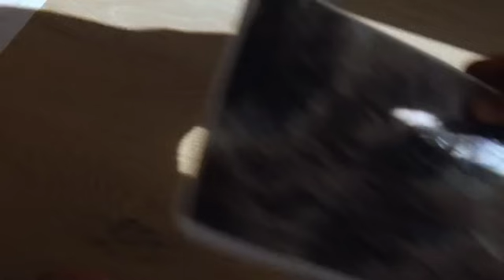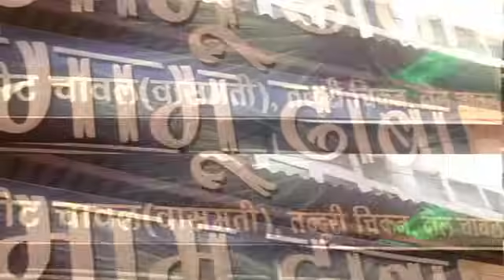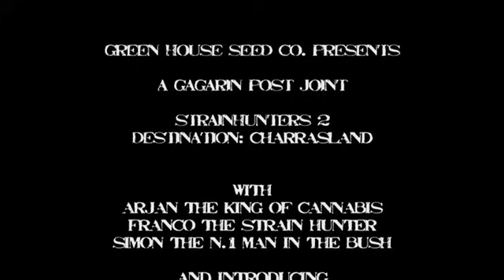Strain Hunters India Hungarian Subtitles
Strain Hunters are people that can't sit still for too long. After completing the Malawi expedition in 2008, Arjan and myself began to think about the next mission. We had many destinations in mind, because the list of places where amazing landraces are awaiting is a long one. After much thinking and talking we selected a few "top-spots" on our list, and started gathering information and ideas.

Hungarian Subtitles (Hungary)